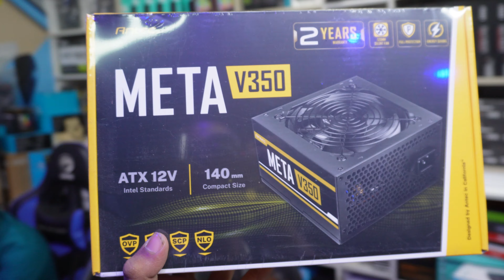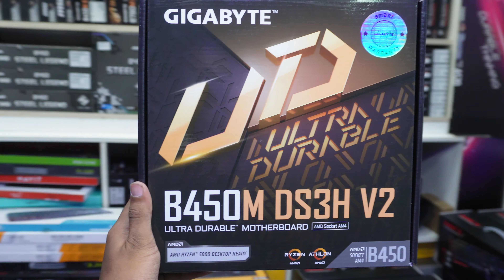ছাত্রদের জন্য Freelancing PC অবিশ্বাস্য মূল্য ছাড়ে | Gaming Desktop PC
Free Fire , PUBG Gaming PC. Best Desktop PC For Graphics Design, Best PC For Freelancer, Best Desktop Computer For Video Editing, Best Place to Build a Gaming PC, Best Shop For Desktop PC.

অনলাইনে এ অর্ডার করতে কল করতে পারেন ☎️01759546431(IMO/Whatsapp) এই নাম্বারে)
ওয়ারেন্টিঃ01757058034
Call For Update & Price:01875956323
📢SELL TECH ADDRESS:
Suvastu Arcade(ICT Bhaban) Shop No: 728,740,703,704

best pc build under 1 lakh

Ryzen 5 5600G Build😱 Low Price Computer Price In Bangladesh 2023 🔥 Cheap Price Gaming Pc Build In BD | Athlon 3000 Pc Build Bangladesh